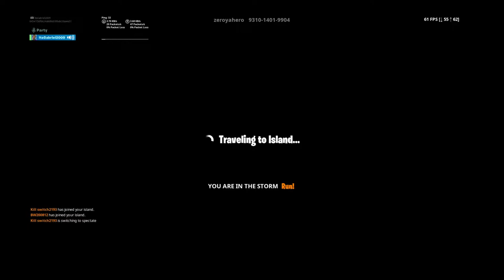Fortnite_20190920223357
Fortnite